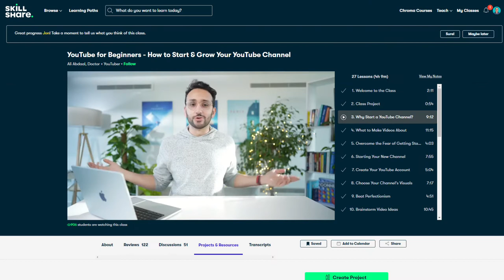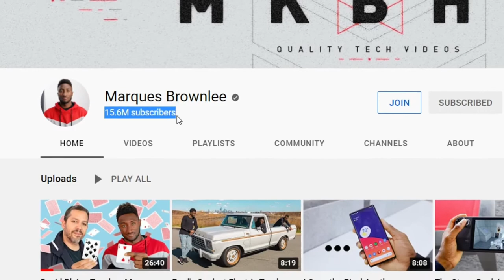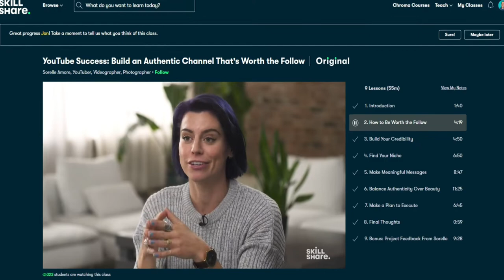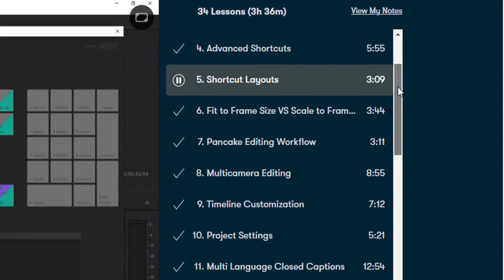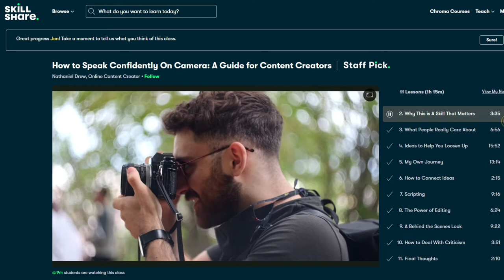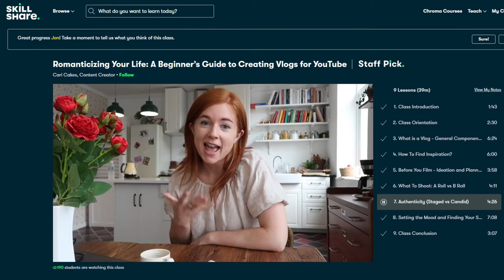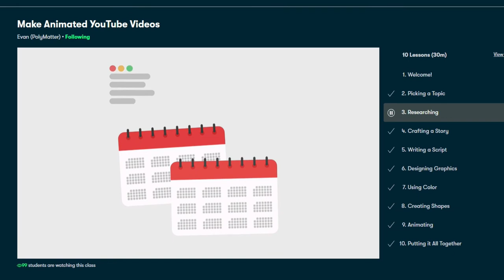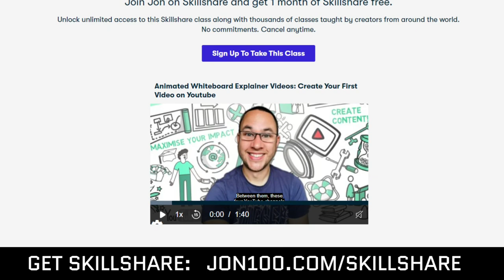8 Best Skillshare Courses For YouTubers & Video Creators In 2022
Want to become a better YouTuber? In this video, I will share with you how to learn ALL of the things a good YouTuber and content creator needs. Straight from the experts. We will look at the best Skillshare courses for YouTubers, as well as explain how you can get a ridiculous amount of expert training, for FREE.

//RECOMMENDED TRAINING SERIES

#1 Free - Learn how to build a profitable online business, making $$$ in passive income by promoting other people's proven products

#2 Watch my Skillshare course for free and learn how to create whiteboard explainer videos that YouTube loves

#3 Build a YouTube channel fast and SMART. The monthly membership program that removes the learning curve to build your Video Marketing growth engine... even if you're a total newbie! (Only opens the doors a few times a year so get on the waiting list)

In this video, we are going to take a look at the best Skillshare courses for YouTubers. Which Skillshare teachers will help you transform your channel and get closer to success? What skills do you need to learn and why? This video will give you an insight into the best YouTube classes on Skillshare and also show you how you can get free access yourself. So there really are no excuses if you want to level up your game.

Welcome! I'm Jon, a 40-something-year-old, slightly knackered Dad. On this channel, I help content creators MAXIMIZE their impact and income using PROVEN strategies and tech. I want to show you that anything is possible for your online business.

- Build Passive Income Streams
- Grow Your Audience
- Learn Tech In The Simplest Way Possible
- Monetize Your Online Business With Proven Strategies

I take a no-nonsense, honest and open approach to my content. It may be less suggestive than some of the GURU's out there but I prefer real talk! You will get genuine techniques to earn ACTIVE and PASSIVE INCOME as a content creator.

***  THANKYOU ***

▸ Any financial results displayed are not typical and can vary due to a number of factors including experience and effort. You've got to apply yourself and make a commitment to level up your skills, embrace failure on the way, and get 1% better every single day.